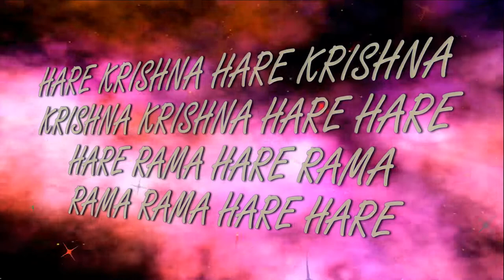14.12.2019 NAMA-HATTA Birthday Еduard Arkushin ISKCON Dnipro Ukraine